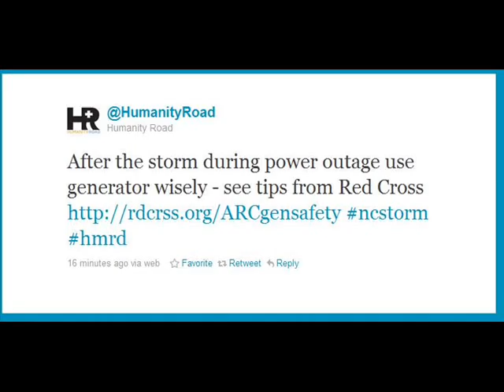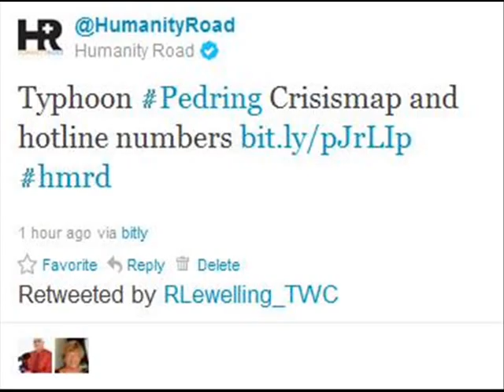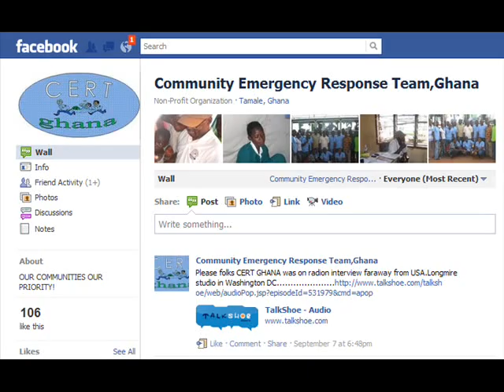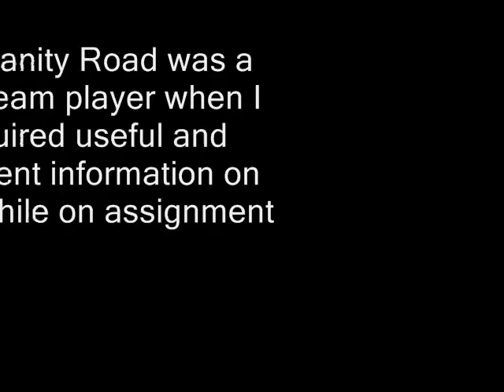About Humanity Road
Humanity Road, Inc. is a global volunteer organization founded in 2010.  Our mission is to provide the public with information on how to survive, sustain and reunite in a disaster.  We use internet and mobile device technology to deliver disaster preparedness and response information to the public.

We focus on bridging the communications gap between the public impacted by disaster and those who are providing them aid.  We train spontaneous volunteers on using emerging internet and mobile communications tools and techniques to research and verify information and on communicating with those impacted.  The size and nature of disasters has changed and so has the method that the public uses to communicate with each other during these events.  When voice lines are overloaded, text messaging and social media are successfully being used as a communications tool during disaster.

Humanity Road volunteers monitor and search social media, including Facebook and Twitter to identify and locate those impacted who need help and share critical recovery information from local, regional and national officials responding to the event. Humanity Road volunteers focus on immediate needs of both people and animals impacted by disaster. We share information about first aid and hospitals, food, water and shelter and reuniting with loved ones.  We provide the public with helpful information on how to communicate with each other during disaster such as using mobile devices and text messaging.
Volunteers use social media and crowdsourcing tools to communicate with the mobile public in a manner that simplifies their ability to gain access to aid information.
In Japan, we made a difference for an aid agency that needed radiation detectors. In Pakistan, a doctor was able to locate a supply of critically needed snake anti-venom after devastating floods. In Haiti, a very sick child received life saving air transport because we were able to connect her medical facility with help. In Alabama, a family was reconnected with each other after a deadly tornado outbreak caused voice networks to become congested. In Ghana, the first Citizens Emergency Response Team in that country received helpful equipment and training.  These are just a few of the personal stories of lives that are touched each day by volunteers of Humanity Road, Inc.
Every day, we touch the lives of those impacted by tornadoes, earthquakes, floods and manmade disasters around the world. Volunteers from the United States, Germany, Brazil, Haiti, Ghana, India, Samoa, Canada and other countries work together to help people around the world and next door.
We also collaborate with universities and organizations to test emerging disaster response online tools such as Tweak the Tweet from EPIC Colorado University and Tweet Tracker from Arizona State University.  Volunteers also provide critical support and training for crisis mapping. Our approach and accuracy has added value to traditional disaster response operations by providing them useful and actionable information)  We have collaborated with Emergency Operation Centers) during active disasters in the USA and have been consulted by USA military institutions to create and participate in disaster drills in the USA and abroad.

To make a donation or learn more about the organization visit us